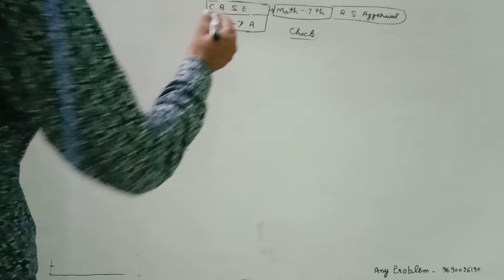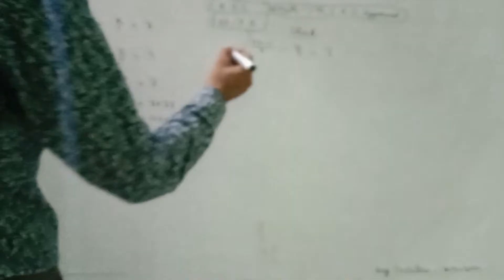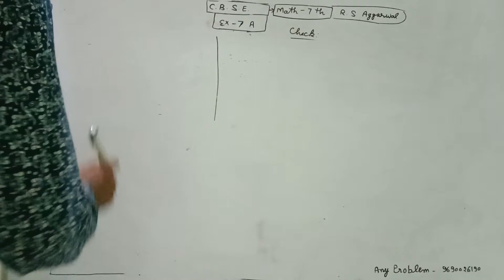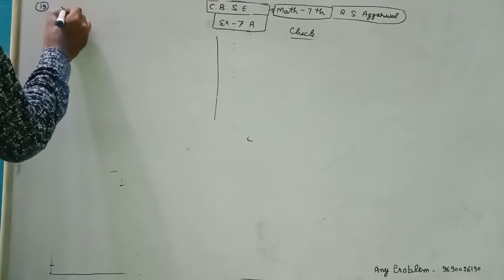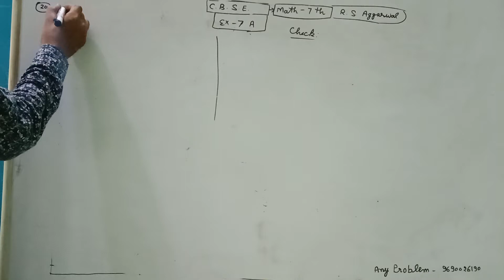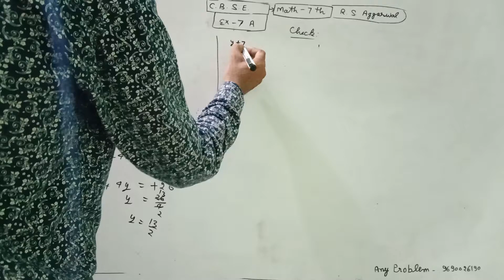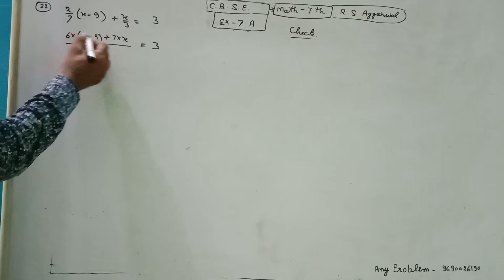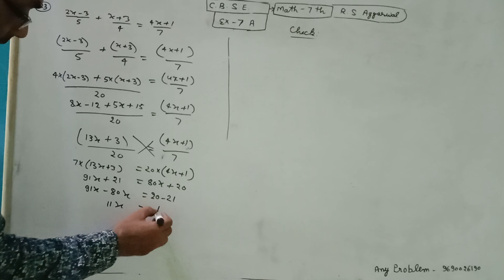Class 7 CBSE R S Agarwal math exercise (Chapter)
Class 7 CBSE Board Math Exercise  ( Chapter) =   7 A